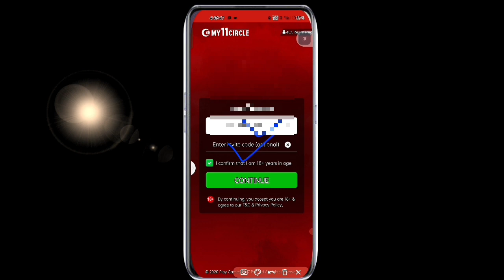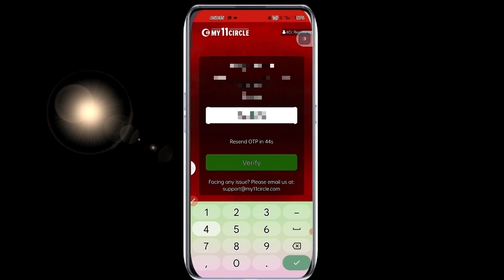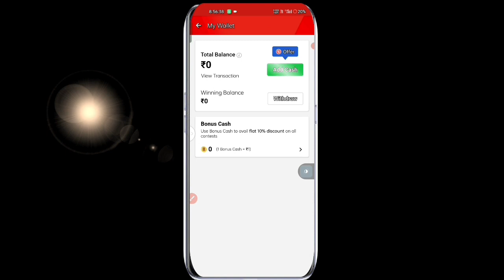My 11 Circle me account kaise banaye l my 11 circle aap me id kaise banaye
Here’s Rs. 1500* Special Bonus for You. Join me on My11Circle.

2. Use my invite code: *VYGJAHNO* 💸 🎁

Game on!